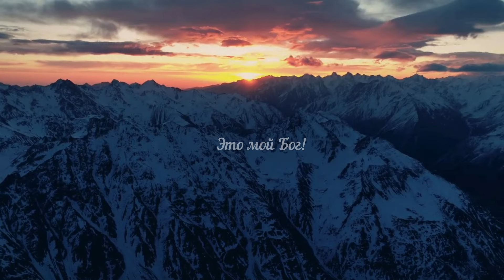Это мой Бог#христианские песни